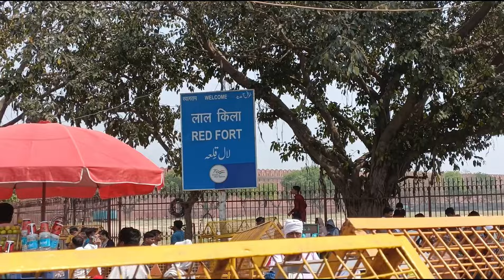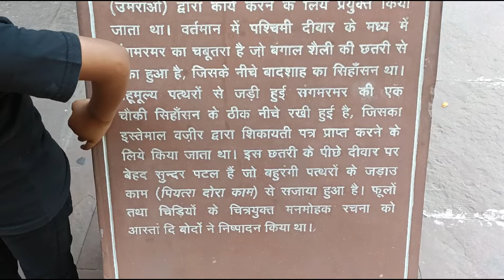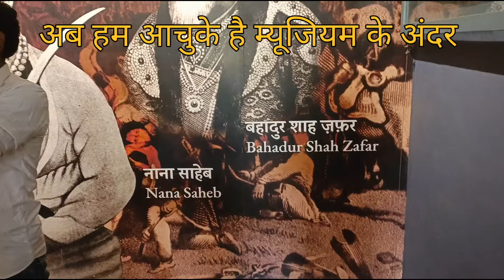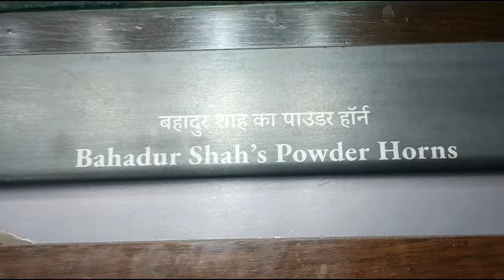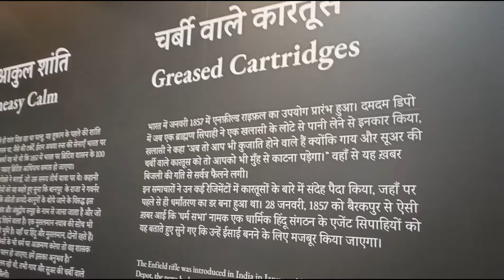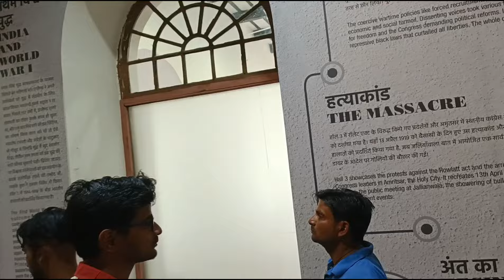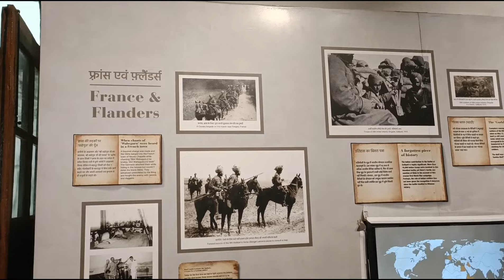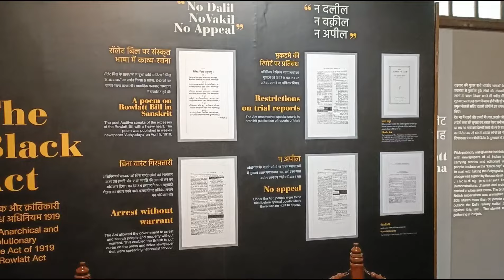लाल किले में दफ़न हैं वर्षो पुराने राज़//किले में लगता है बहुत ही सुंदर और सस्ता बाज़ार#500subs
चलिए आज मै आपको लाल के अंदर ऐसा क्या दिखाता हूं क्योंकि मेने भी nhi देखा